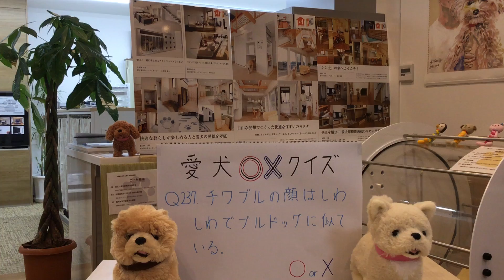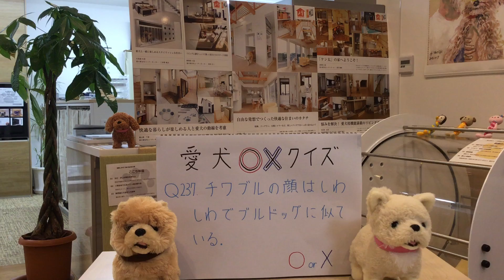ペット リフォーム 床 コーティング ペット対応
チワブルの顔はしわしわでブルドッグに似ている。

○か×か